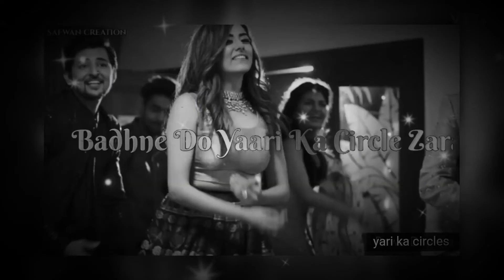Yaari ka circles// 🥰WhatsApp status🥰 //